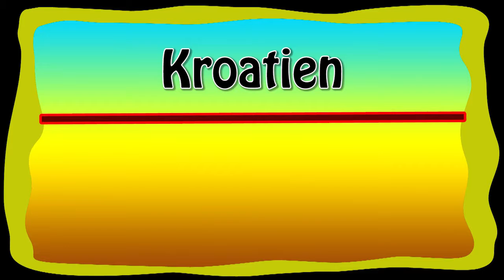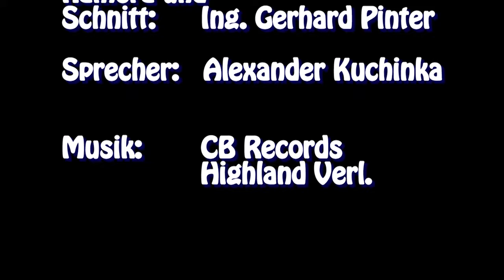2018_09_03_04_Campingurlaub in Trogir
Ausflug nach Primosten